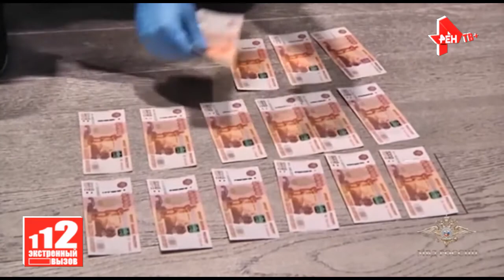Москва: Аптеки наркопритоны 12.10.2021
В Москве полицейские задержали фармацевтов,
которые практически превратили аптеки в настоящее наркопритоны.